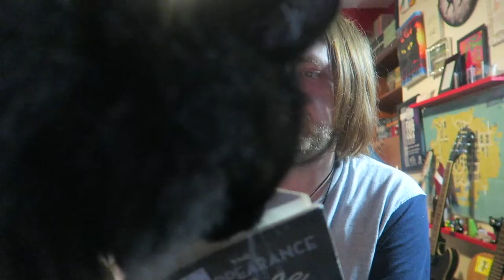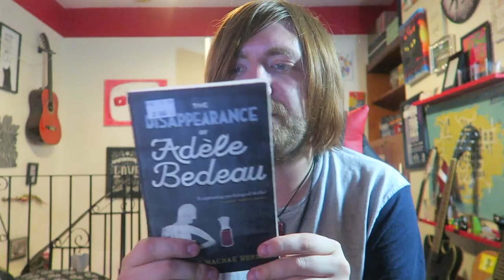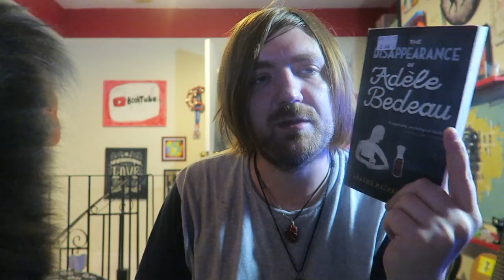Graeme Macrae Burnet - The Disappearance of Adele Bedeau [REVIEW/DISCUSSION]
Catching up on my backlog of reviews!

BOOKS MENTIONED:
Graeme Macrae Burnet - The Disappearance of Adele Bedeau